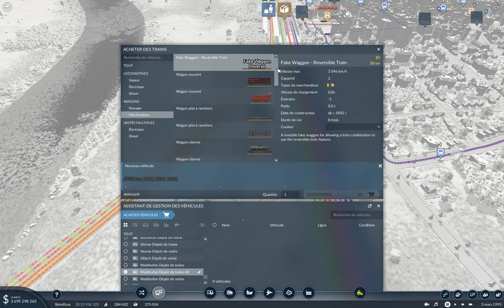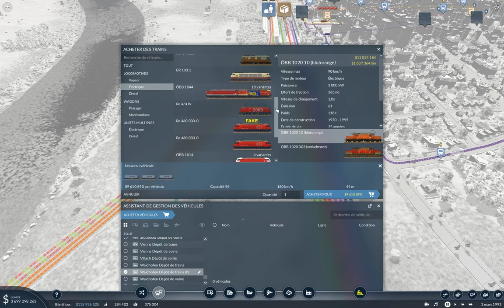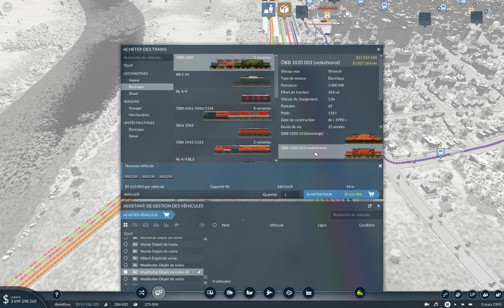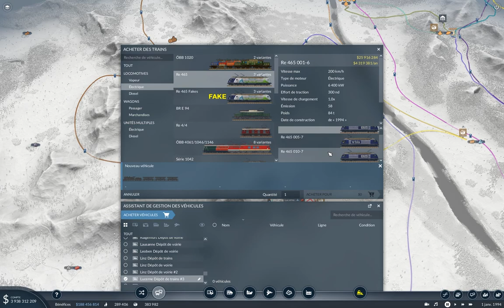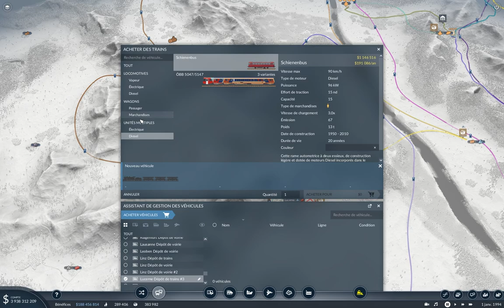Transport Fever 2, let's play moddé Ep28: Du pain pour Waidhofen.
Waidhofen a besoin de nourriture, on va arranger ça.